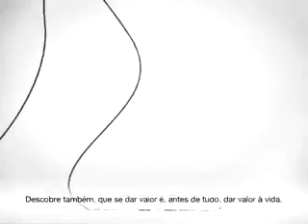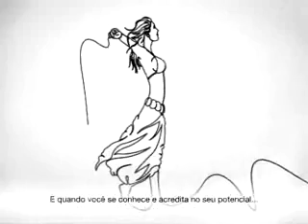Ponto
Refletindo a partir de um ponto